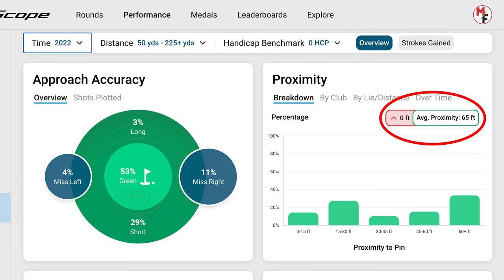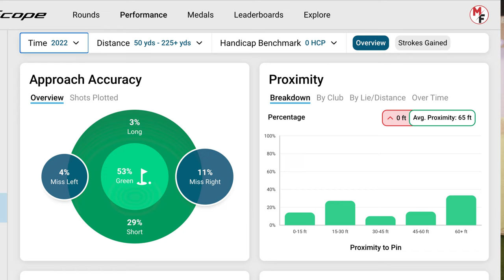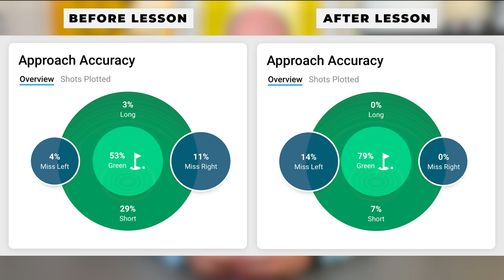This Needs FIXING!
DISAPPOINTING & PROBLEMATIC - This Needs Fixing!

Matt Fryer Golf takes a golf lesson to look at his iron play. Seeing PGA Professional Adrian Fryer he gets some drills to help him improve his iron play.